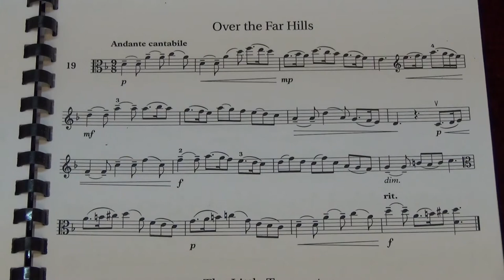Viola Grade 7 Sight Reading No 19 Andante cantabile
Grade 7
No. 19 Andante cantabile
Played by Mike Chow